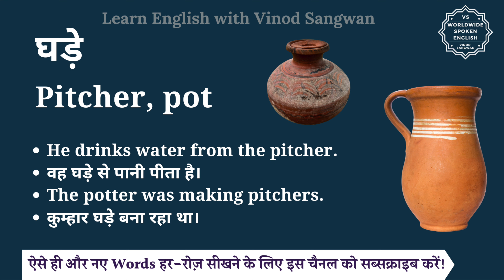घड़े को इंग्लिश में क्या कहते हैं | ghade ko English mein kya kahate hain | ghade ki spelling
इस वीडियो में आप घड़े का हिंदी में मतलब समझेंगे और साथ में घड़े का pronunciation भी सीखेंगें यानि की आप घड़े के अर्थ के साथ साथ ये भी सीखेंगें की घड़े को कैसे बोले या घड़े को बोलने का सही तरीका क्या है |

तो बस एक मिनट में सीखिए घड़े को|
Let’s learn Hindi Meaning of ghade in detail.

घड़े का अंग्रेजी में अर्थ होता है
pitcher, pot